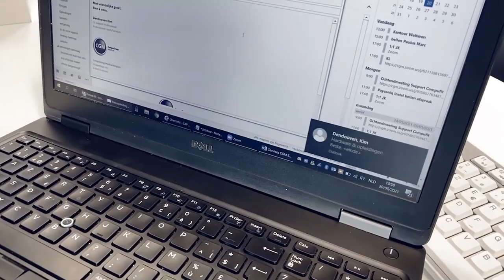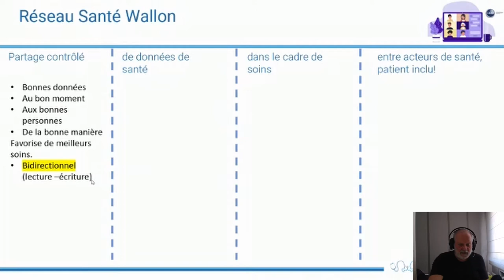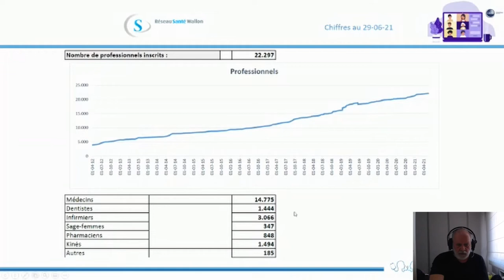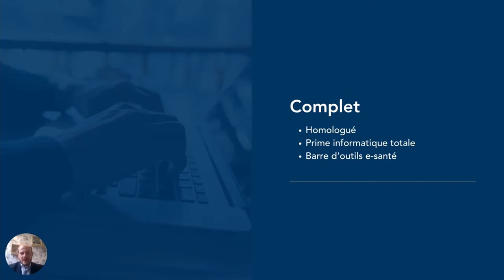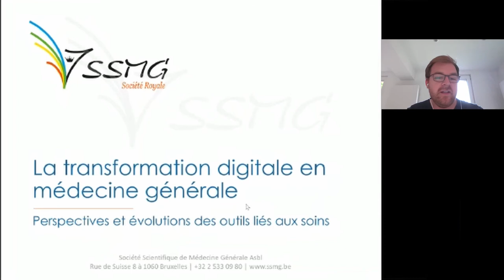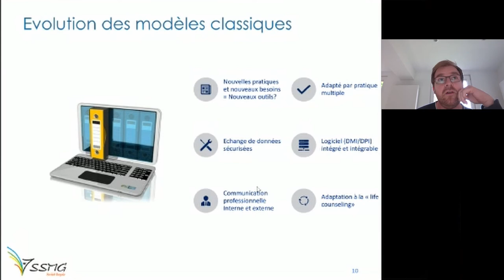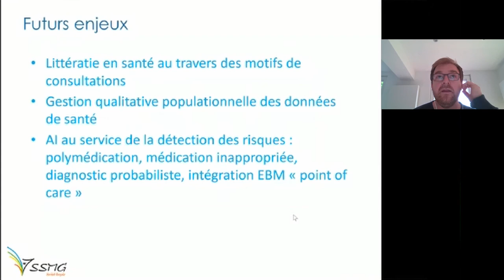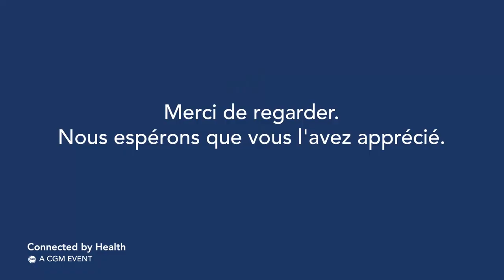CGM Connected by Health 2021 (FR): Presentations M. P. Jongen & M. V. Parmentier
Si vous avez manqué notre événement en ligne Connected by Health ou si vous souhaitez revoir les présentations, vous trouverez ci-dessous les horaires des présentations du M. Phillipe Jongen et M. Vincent Parmentier

Intro Stefan Bartosch (CEO CGM Belgium) 0:42
Visite guidée du nouveau bureau d'Ostende 2:48
M. Philippe Jongen 9:37
M. Vincent Parmentier 39:54

Les autres présentations peuvent être consultées ici :

Mme Fabienne Van Dooren et M. Gregory de Kempeneer (FR)

Vous pouvez également trouver cette vidéo et les fichiers pdf des présentations sur notre site web :